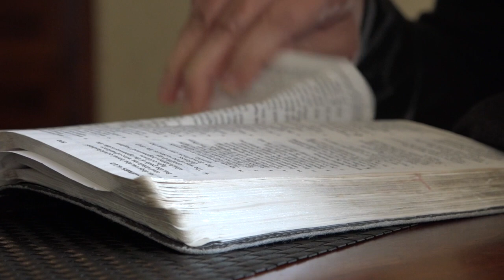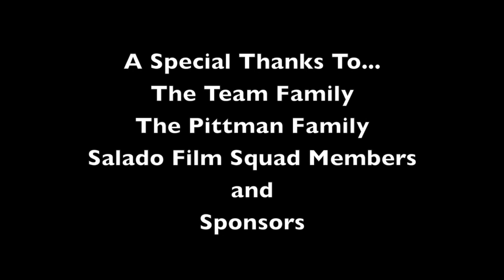Life of Integrity 12-17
This video is about Life of Integrity 12-17